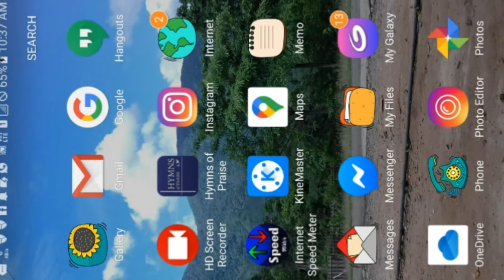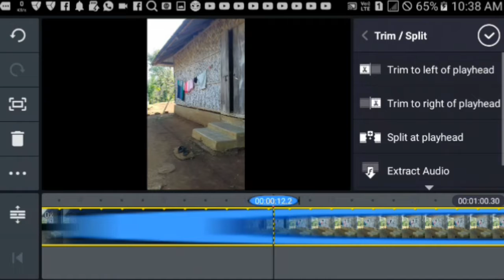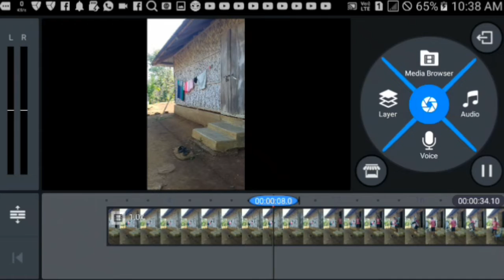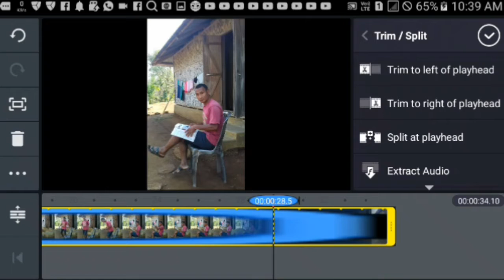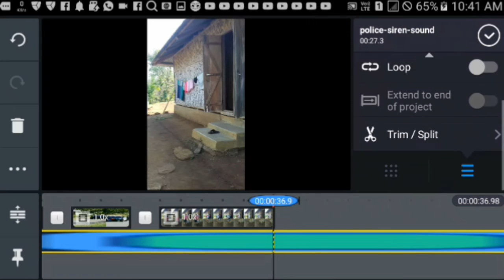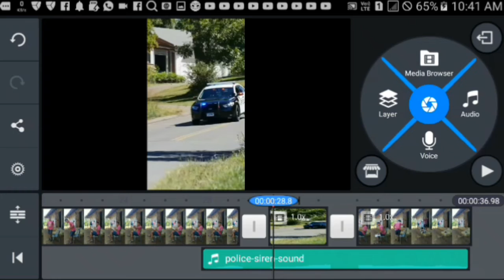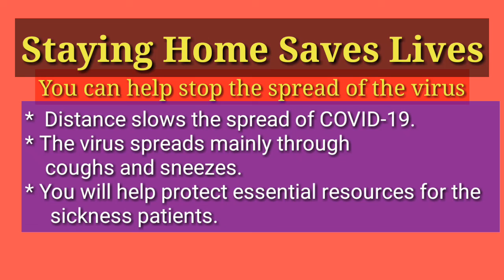Lockdown Special VFX: Funny Video Editing.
Note :-This Video and All the images/pictures & background video used in this video belongs to the respected owners and not me. I am not the owner of any pictures indicated in this video.

                                                 With Love
                                      Prindal M Marak.